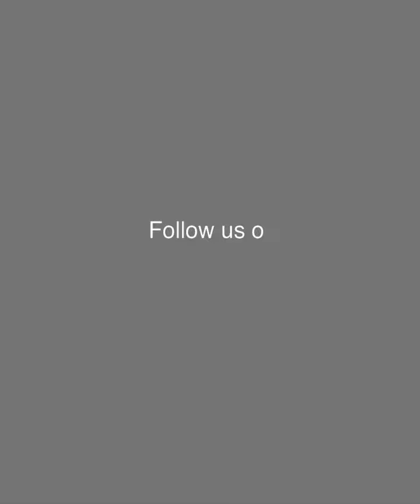স্যারকে কেন্দ্রীয় থানায় ধরিয়া লইয়া গেছে, ম্যাডাম | চিকু সংঘ